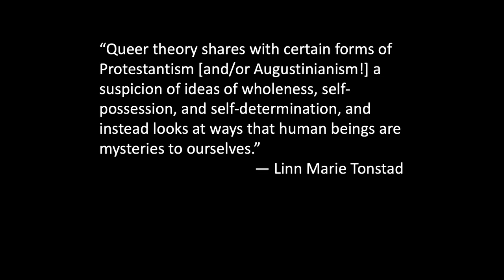Revoice Star Wesley Hill Feels No Need To Oppose "A Lot Of What I Find In Queer Theory"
Wesley Hill, a celibate gay Episcopal priest and associate professor at Western Theological Seminary, endorses an undefined, but apparently majority, amount of the ideology in Queer Theory during a March 14, 2022 talk at George Fox University titled "The Trouble with Normal and the Order of Love."

—TRANSCRIPT HIGHLIGHT—

Q: I have a question more about critical theory.

A: Sure.

Q: So my question is: Why should we focus on the motives behind people's arguments? Shouldn't we just solely focus on discerning which arguments are truthful?

A: Thank you. Yes. I think I'm in agreement with that. I apologize if I fail to live up to my own ideal on that. I mean, I think that a lot of what I find in queer theory is not something i feel the need to oppose as a Christian. And I certainly wouldn't want to say that, you know, if I feel able to discern the motives of a Michel Foucault or a Judith Butler, that that somehow obviates my need to engage their arguments. So yeah. I think i'm in agreement, and I apologize if anything I said was sort of out of step with that.